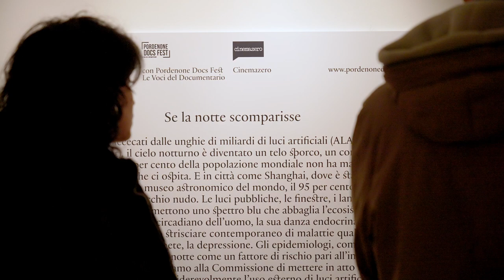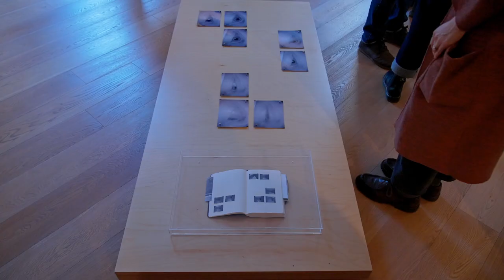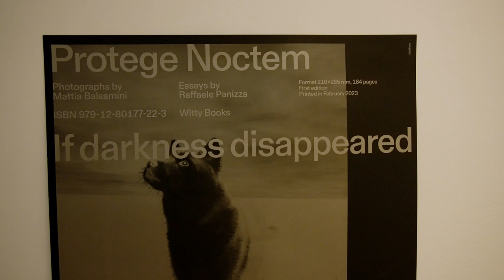Se la notte scomparisse: mostra fotografica di Mattia Balsamini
"Se la notte scomparisse" è il quesito che il giovane fotografo pordenonese Mattia Balsamini si è posto nel pensare questa mostra, allestita in Galleria Bertoia e organizzata dal Comune di Pordenone assieme a Cinemazero, in occasione della 16° edizione del Pordenone Docs Fest.
L'esposizione, curata dall'eclettica artista Matete Martini e valorizzata dai testi di Raffaele Panizza, presenta storie che intrecciano scienza, tecnologia, temi sociali e problematiche ambientali. L'intento è quello di sensibilizzare le persone sul delicato tema dell'inquinamento luminoso. Infatti la sovrabbondanza di luce e la "scomparsa del buio" mettono a serio rischio gli equilibri naturali per l'uomo e l'ambiente. La mostra, a ingresso libero, sarà visitabile in Galleria Bertoia fino al 30 aprile, da giovedì a domenica dalle 15 alle 19.